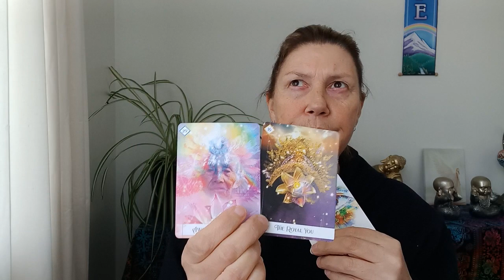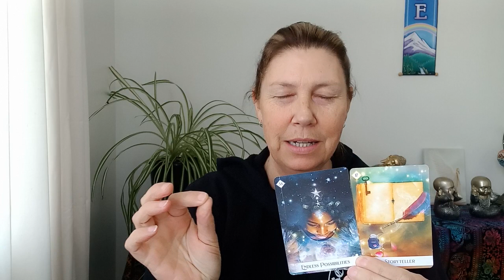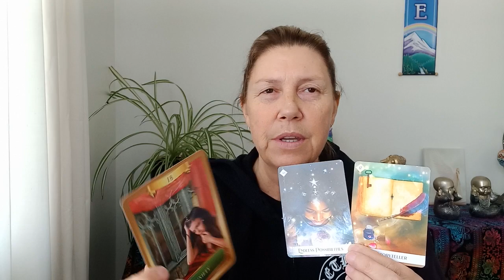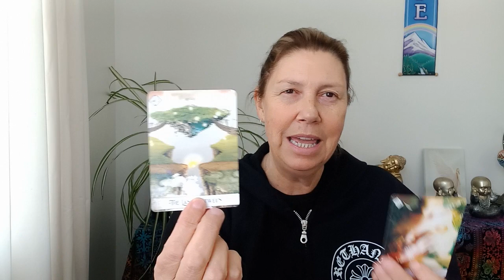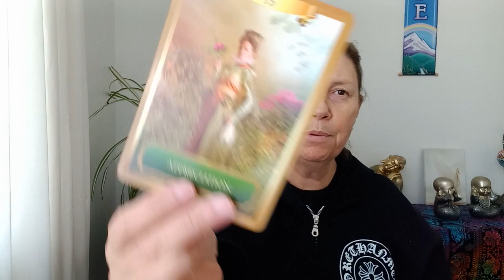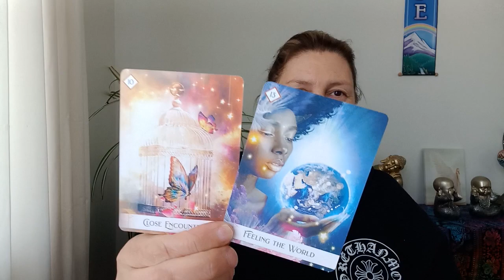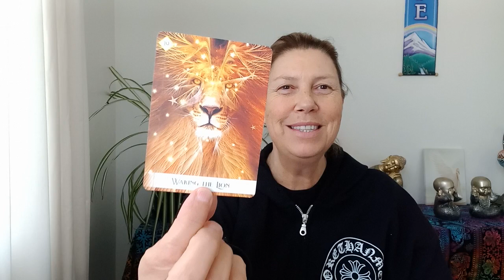AQUARIUS 💝 Soul Truth 💛 What Do You Want Most? 💖